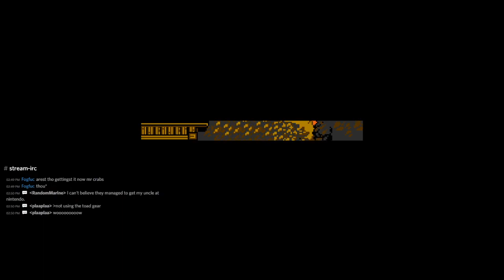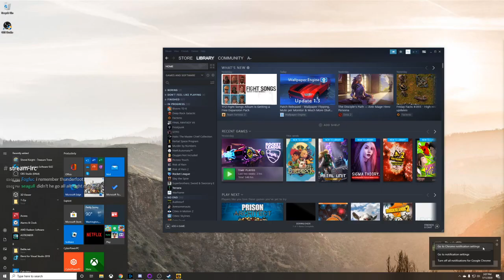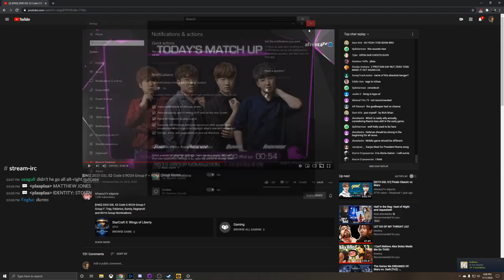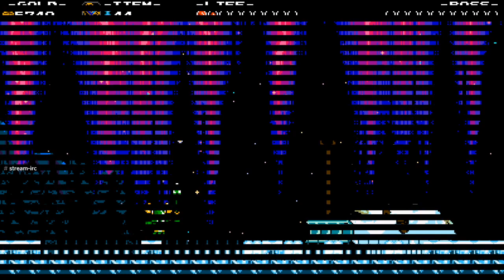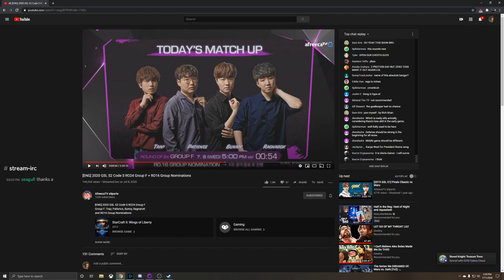Shovel Knight - Part 3